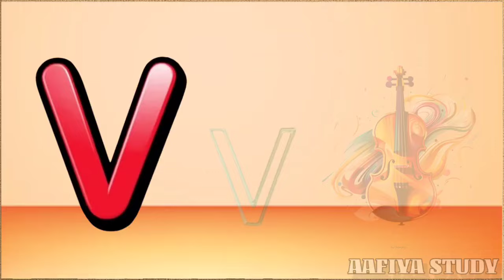Phonics Song with TWO words - A For Apple-ABC Alphabet Alphabet Songs with Sounds For children's